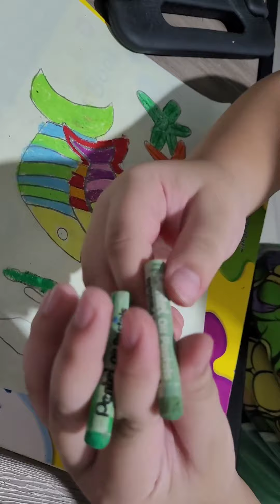MAPEH 3: OVERLAP DRAWING